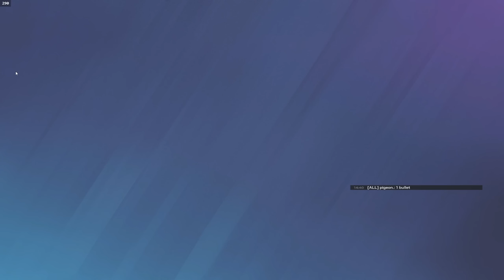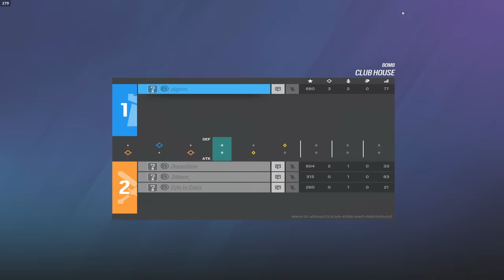Champion Using Nerfed Warden VS 3 of Every Rank Until He Loses